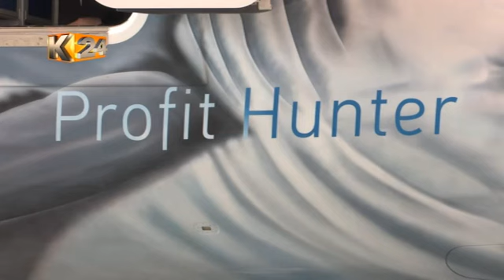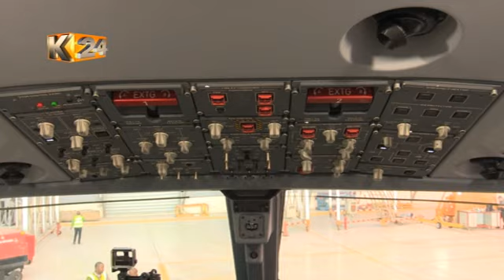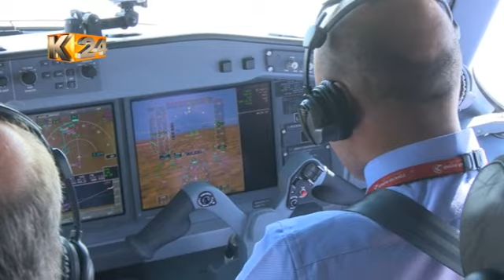KQ, Embraer sign an inventory-planning programme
Brazilian plane maker, Embraer and national carrier Kenya Airways have signed a multi-year contract for the collaborative inventory planning programme.
Under the contract Embraer will take over the planning and replenishment of a sizeable portion of KQ’s spare parts stock covering the 15 Embraer e190 aircraft operated by the airline.
KQ on Wednesday organised a show to demonstrate the capabilities of Embraer’s new passenger jet, the e190-e2 in Nairobi.